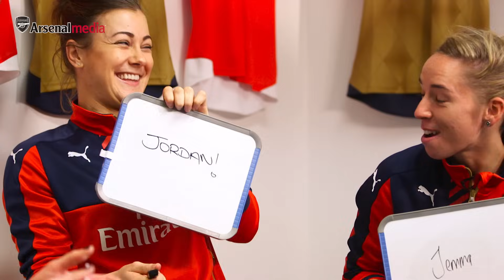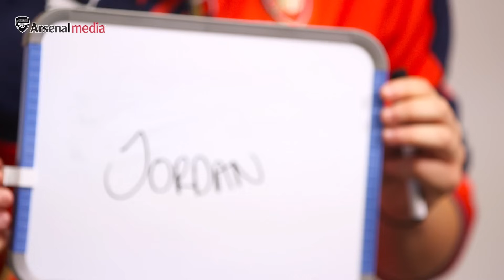Arsenal Ladies... Which housemate has the worst habits?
Arsenal Ladies trio and housemates Jordan Nobbs, Danielle Carter and Jemma Rose dish the dirt on one another.